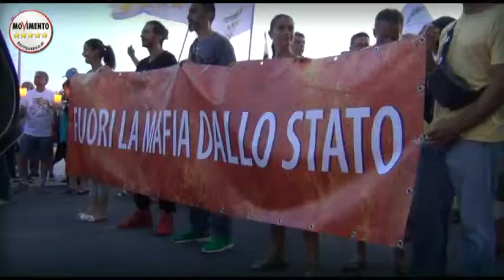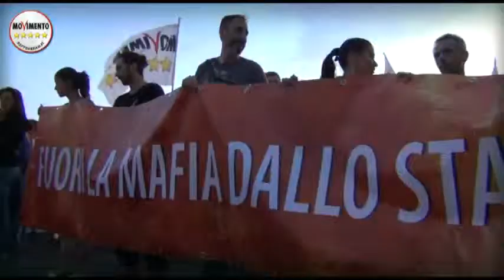MASSIMO ENRICO BARONI - FIACCOLATA DELL'ONESTA' - Ostia 27 giugno 2015